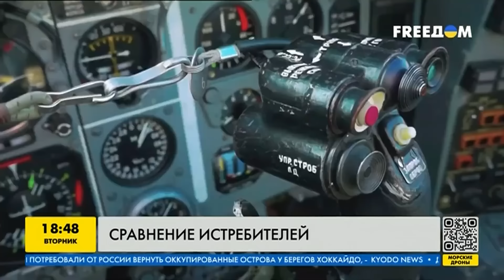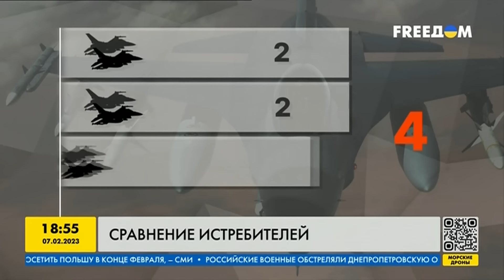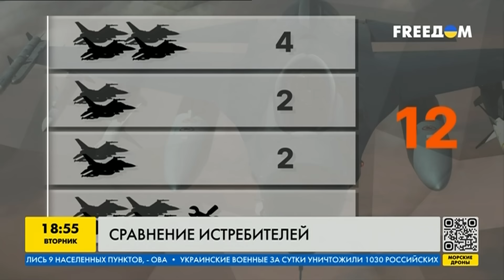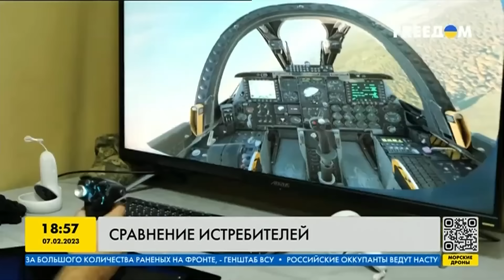Какие отличия между американским F-16 и советским МИГ-29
Не просто истребитель, а штурмовик, бомбардировщик и даже морской охранник. Не утихли ещё разговоры о танковой коалиции, как в мире заговорили о безопасности безопасного неба. Чаще всего речь идёт о передачи истребителей F-16. Чем отличаются американские F-16 от советских МИГов и почему всего несколько самолётов могут заставить стать на якорь российский флот в Крыму - смотрите.